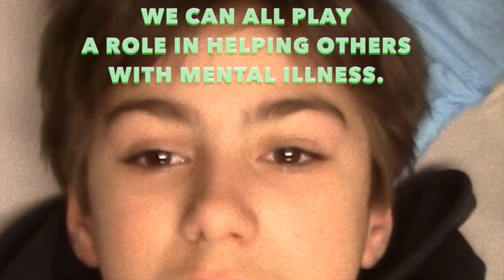A Mentally Healthy School: Change the View Contest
This video is about showing how we can change the view of Mental Health by creating a  Mentally Healthy School.